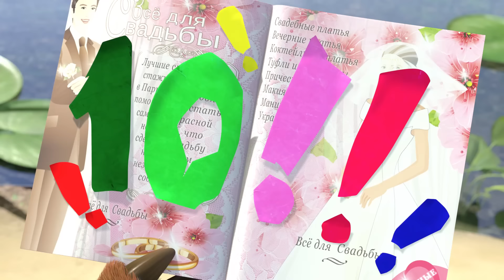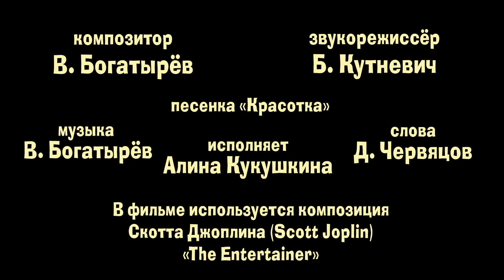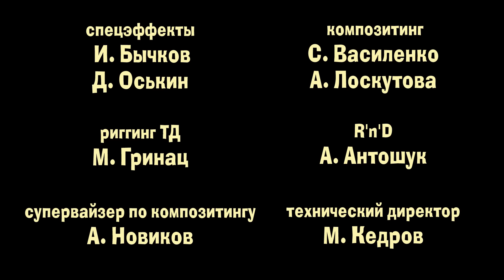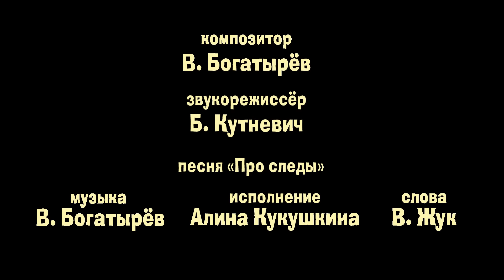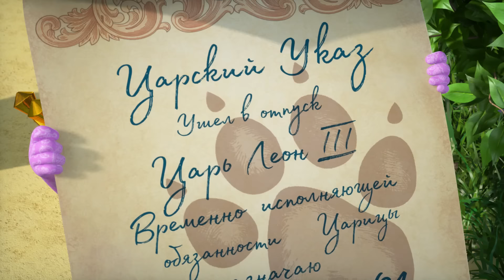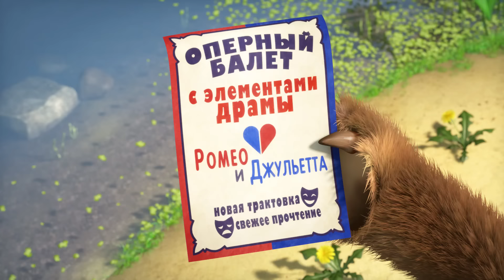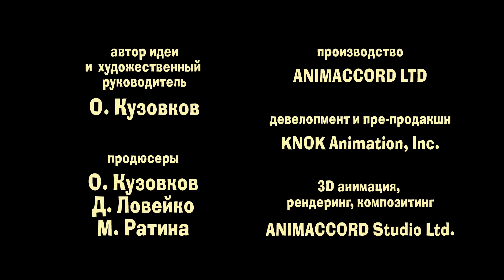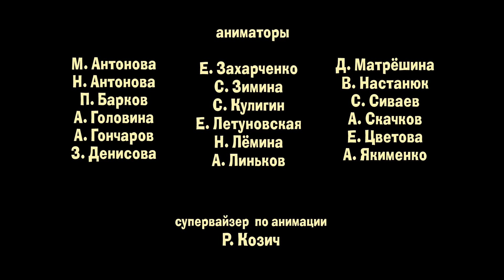Маша и Медведь 💄💐 Девочки такие девочки! 🤣 Сборник лучших серий про Машу на 8 марта 🎬 1 час ⏰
00:00 Раз в году 🧁 (Серия 44)
6:18 Красота - страшная сила 💄 (Серия 40)
12:33 Нынче всё наоборот 🤪 (Серия 38)
18:46 Сказка на ночь 🌙 (Серия 39)
25:02 Следы невиданных зверей 🐾 (Серия 4)
31:24 Хит сезона 🎸 (Серия 29)
37:38 Не царское дело! 👑 (Cерия 75)
45:29 Вся жизнь - театр 🎭 (Серия 76)
53:13 Вокруг света за один час 🌍 (Серия 77)
59:54 Кем Быть? 👩‍🎓 (Серия 78)